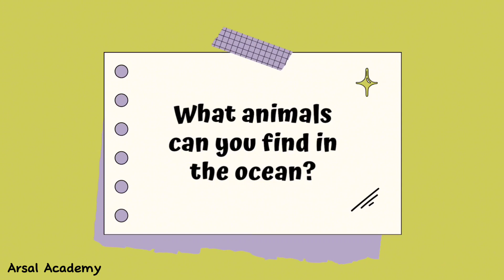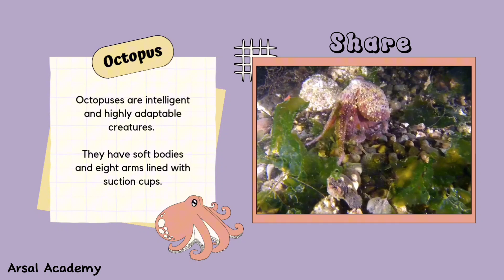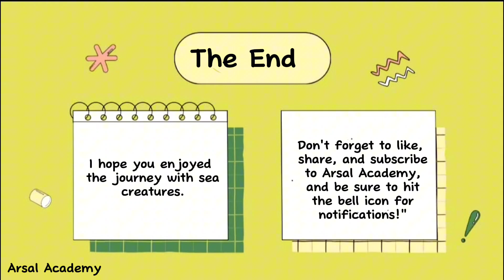Discovering the Marvels of the Ocean | A short documentary on sea creatures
Sea creatures
Discovering the Marvels of the Ocean
A short documentary on see animals
All around us
Science

Shark
whales
octopus
jellyfish
fish
crabs
dolphin 🐬